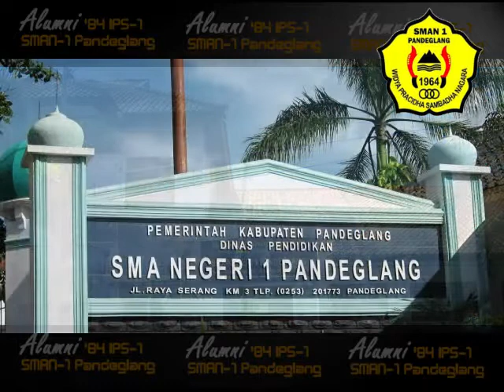Alumni 1984 IPS-1 SMAN 1 Pandeglang